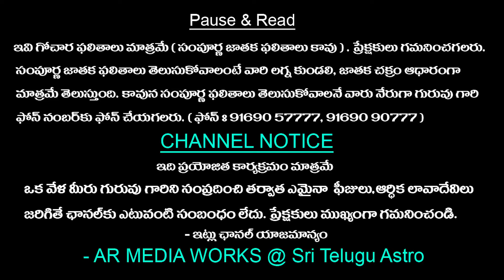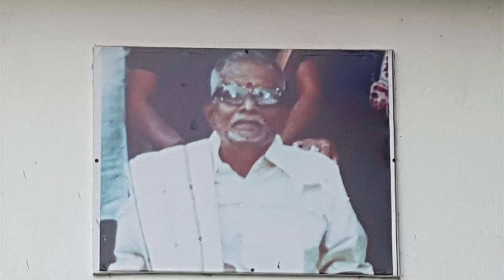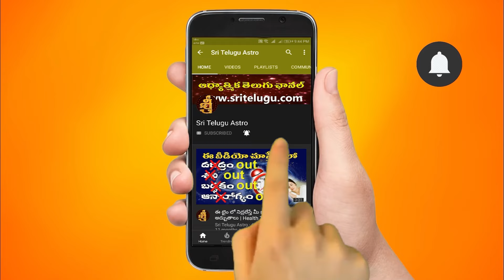weeklyhoroscope || January 21st To January 27th mithuna Rasi vaara phalalu || Bhakthi Updates